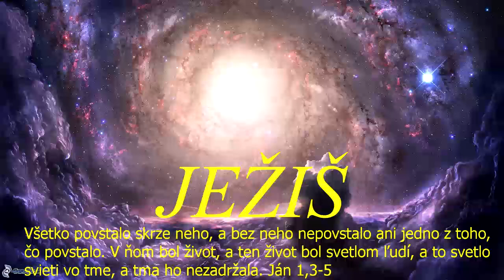Skupinka CB v ZH - 2.12.2021a - chvály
Skupinka CB v ZH (rómska) - (online) - 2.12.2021a - chvály